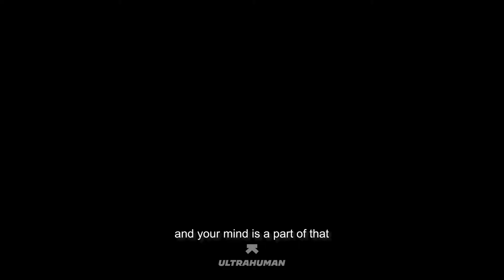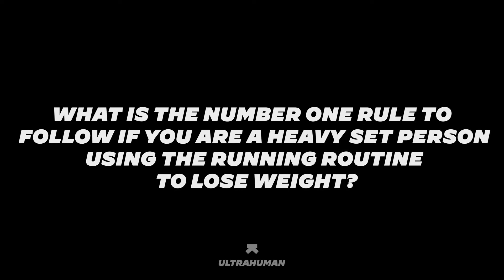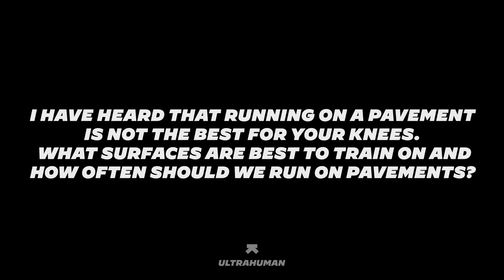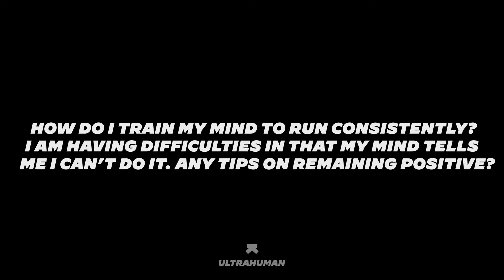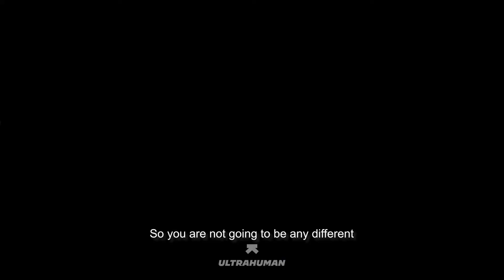Christian Straka and David Perry answer top running questions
Watch Christian Straka's and David Perry's Marathon series on the Ultrahuman app

Get ready to fuel yor running workout with the answers to some of the most asked questions on running! David Perry and Christian Straka are here to guide and train you for your best marathon run ever!